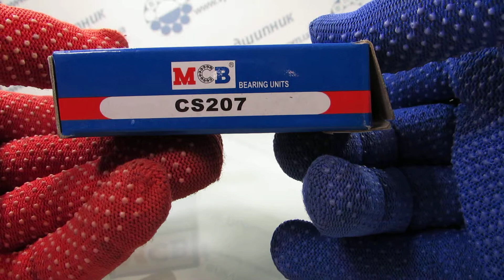ВПК Подшипник CS207 MCB 1726207